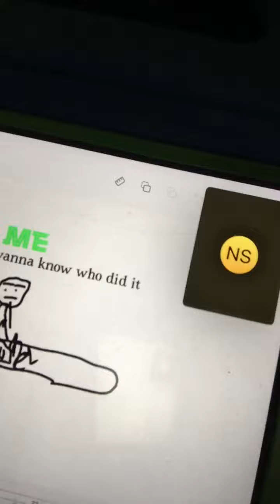Shoutout to all of my subscribers!